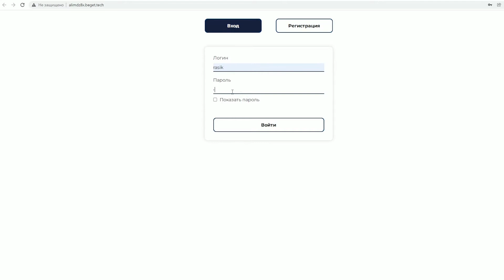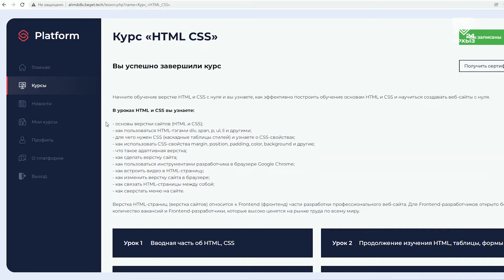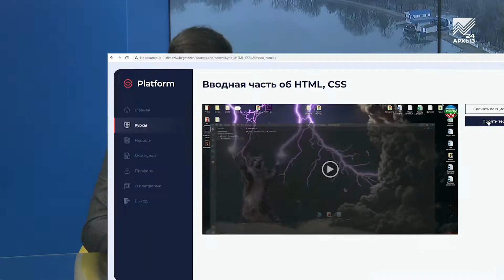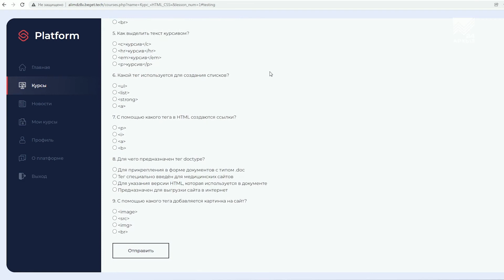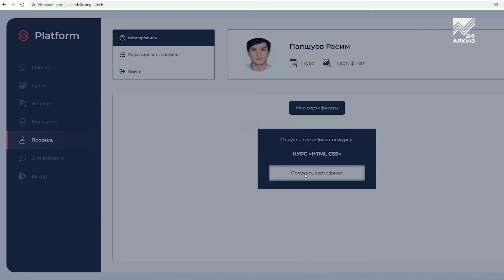Доброе утро. В гостях Расим Папшуов (01.02.2022)